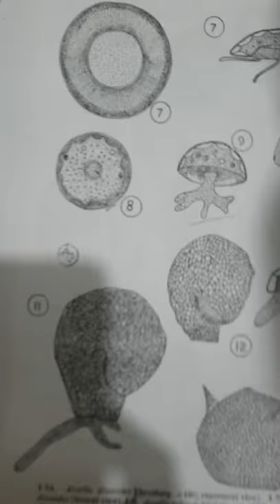Arcella vulgaris.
Arcella vulgaris 03-03-19. freshwater benthic macro and micro fauna. freshwater analysis.